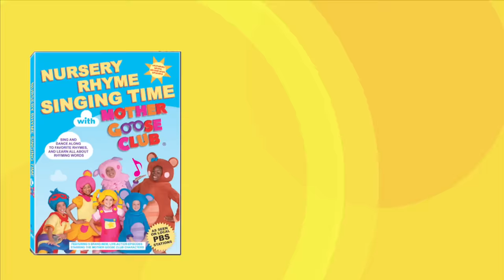Buckle My Shoe | Mother Goose Club Playhouse Kids Video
Lyrics:

Nine, ten, do it again!